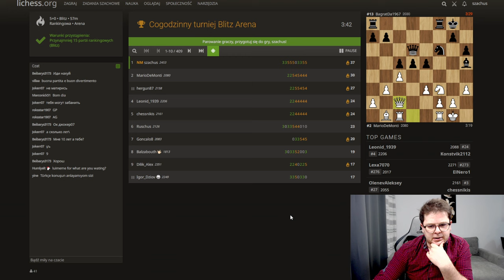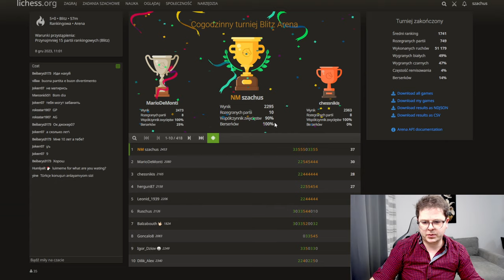Jak WYGRAĆ TURNIEJ on-line: 1.Graj SZYBKO 2.Graj LEWE DEBIUTY 3.Graj...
00:00 Wstęp
00:21 Partia 1
07:02 Partia 2
14:42 Partia 3
18:10 Partia 4
22:17 Partia 5
26:15 Partia 6
31:00 Partia 7
34:37 Partia 8
39:30 Partia 9
44:55 Partia 10
47:05 Partia 11

Wsparcie kanału:
Dziękuję :)